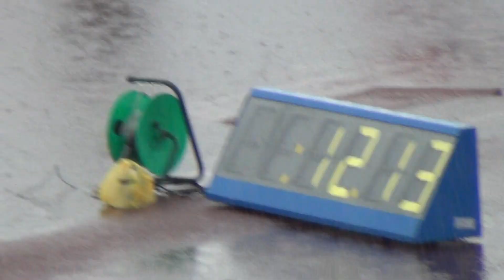2019宜蘭縣中小學田徑錦標賽-國男100公尺預賽-第1~5組-2019/10/31